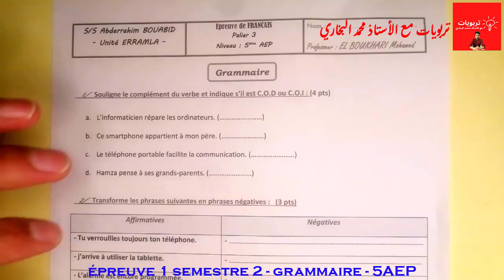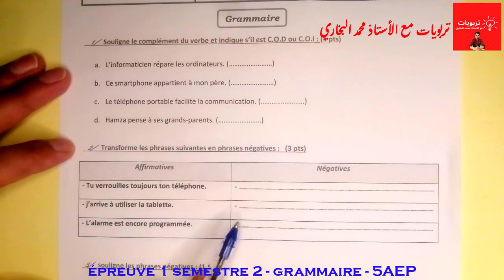فروض الخامس ابتدائي المرحلة الثالثة الفرض 1 الدورة 2 اللغة الفرنسية - La Grammaire 5AEP